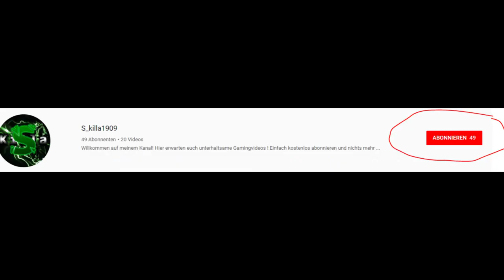Brawlhalla Montage by german Player | Brawlhalla deutsch | Ps4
Meine erste Brawlhalla Zariel Montage! Mehrere Stunden Arbeit hoffe es gefällt euch!

Fragen oder Vorschläge? Ab in die Kommentare!